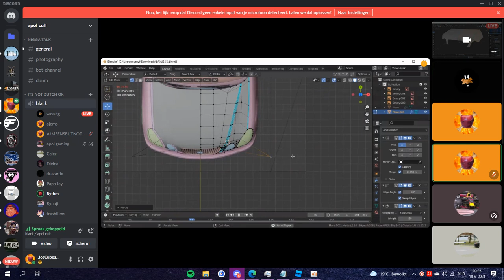Paul speedruns making a blender car